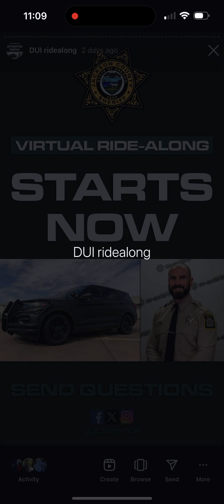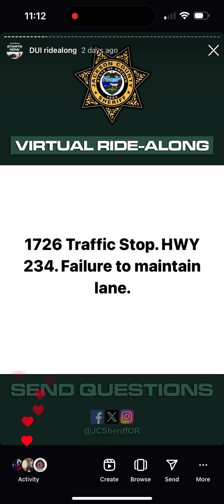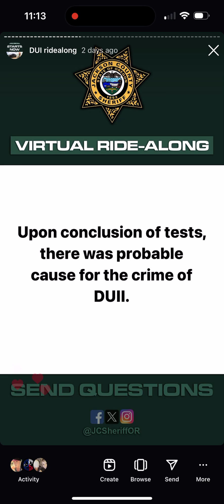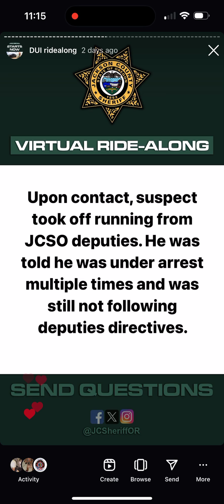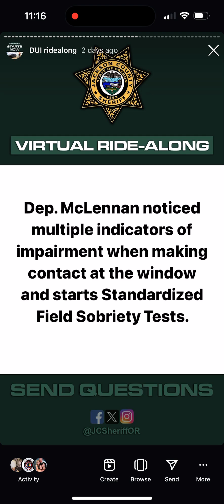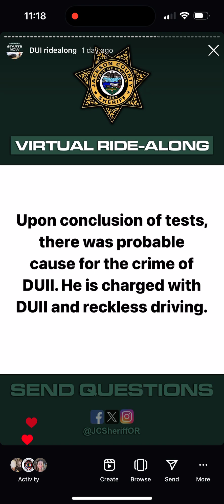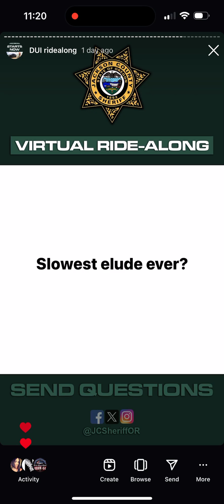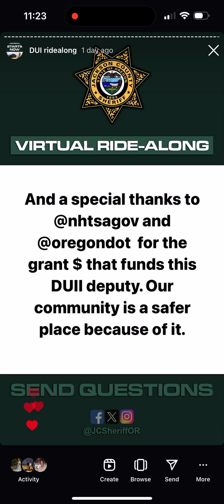DUII RIDE-ALONG FULL VIDEO RECAP: Sheriff’s Office DUII Virtual Ride-Along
Here is the full video recap for a Sunday August 25  virtual ride-along with Jackson County Sheriff’s Office (JCSO) DUII Enforcement Deputy Jared McLennan.

The video follows along as we patrolled Jackson County looking for alcohol and drug impaired drivers. During the ride-along, Dep. McLennan assisted with an elude, backed up other deputies, and arrested three DUII drivers. The ride-along showcased the efforts of our DUII grant car, funded by the Oregon Department of Transportation (ODOT) and National Highway Traffic Safety Administration (NHTSA). This state-funded patrol car also responds to other types of calls within the County, assisting JCSO Patrol in keeping our community safe. Deputy McLennan is a member of the JCSO Traffic Team. Their mission is to reduce death, injury, and property damage through traffic safety by focusing on education, enforcement, and environmental design.

Impaired driving continues to be a significant problem in Jackson County. Over the past three years, Jackson County Sheriff’s Office deputies have made 986 DUII arrests (322 in 2021, 290 in 2022, and 374 in 2023). This ODOT grant seeks to reduce the significant number of traffic-related deaths and serious injury crashes on roadways within the county through sustained DUII enforcement and education activities.

To help keep our community safe, local law enforcement agencies are conducting three awareness campaigns in August and September. DUII awareness runs from now until September 4, child vehicle restraint safety awareness is now until September 1, and speed awareness runs the entire month of September. The funding for these campaigns is provided by the NHTSA and ODOT.

Oregon Department of Transportation / NHTSA